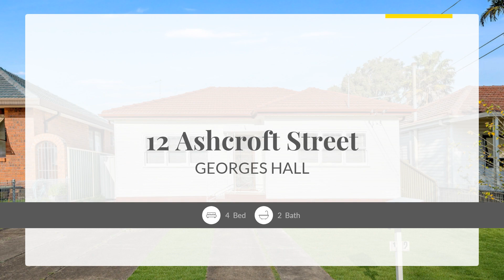12 Ashcroft Street, GEORGES HALL, New South Wales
Nestled on the tranquil Ashcroft Street in the heart of Georges Hall, this tightly held three bedroom home and one bedroom teenage retreat offers a bright and spacious floor plan with light filled interiors allowing for effortless family living and entertaining in an extremely private location.

This property is surrounded by convenience and charm. You'll enjoy proximity to local schools such as Georges Hall Public School, St Mary's Catholic Primary School and Georges River Grammar close to several transport links with the bus stop footsteps away, moments to the local Georges Hall shopping strip.

Whether you are looking for a place to call home, or ideal investment, this home must be inspected to be truly appreciated!

Some key features include:

- Main house consists of three generous sized rooms with the addition of a one bedroom teenage retreat at the back.
- Offers significant potential to renovate, extend and add value in an ideal location (Subject to Council Approval)
- Attractive fa&xe7;ade showcasing vibrance and charm
- Spacious living and dining areas filled with an abundance of natural light
- Expansive outdoor area, overlooking grassed backyard for perfect peaceful family living and relaxation

This cherished family home has stood the test of time, this home is offered for the first time.. In over 72 years and now it's your chance to make it yours. Embrace the character and potential of this historic gem. Don't miss out on this once-in-a-lifetime opportunity! Contact  Anthony Safi on 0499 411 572.